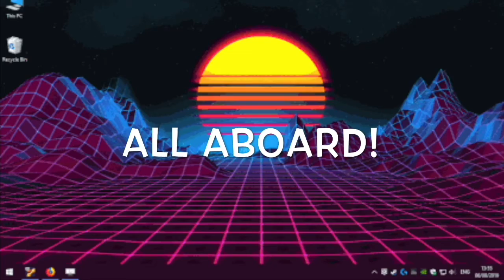Among us but the imposter has a car [among us cartoon animation]